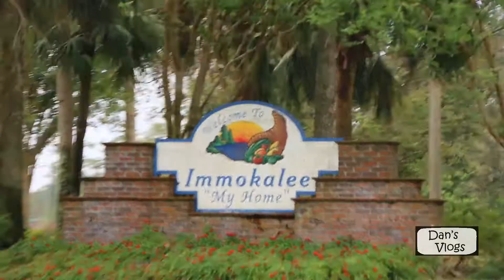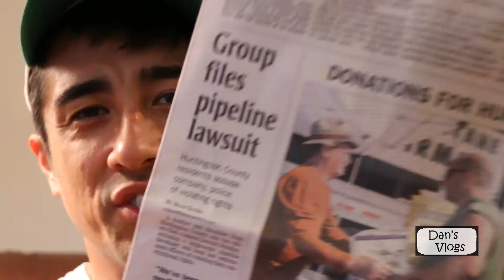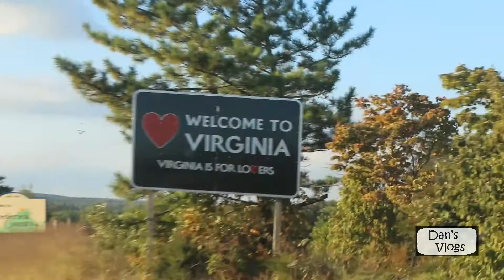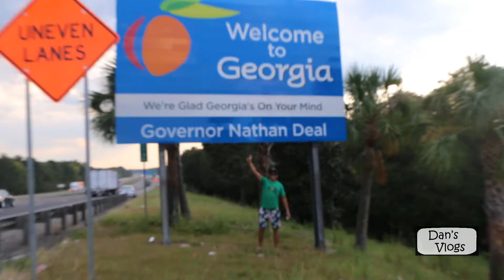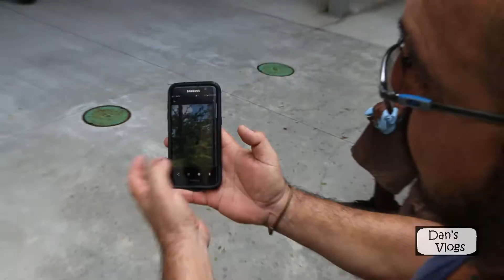A HURRICANE IRMA STORY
An unexpected adventure from Pennsylvania to southern Florida helping  fellow neighbors.